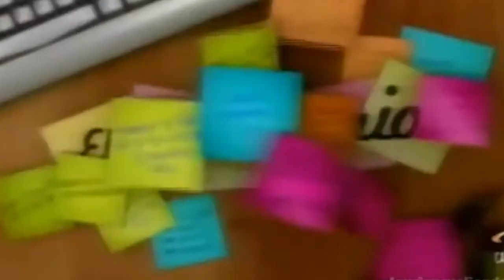Juan Pablo Espinosa y Stephanie Cayo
Entrevista en Día a Día en tiempos de El Secretario